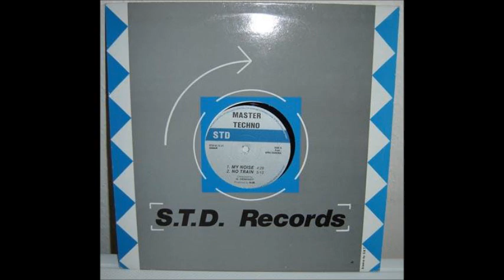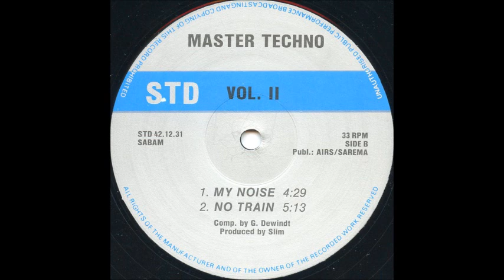Master Techno Vol. 2 - Electromega (B2)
Master Techno ‎- Vol. II
Sello:S.T.D. Records ‎
Formato:Vinyl
País:Belgium
Publicado:1991
Género:Electronic
Estilo:Techno, Makina
Composed By G. Dewindt
Producer - Slim